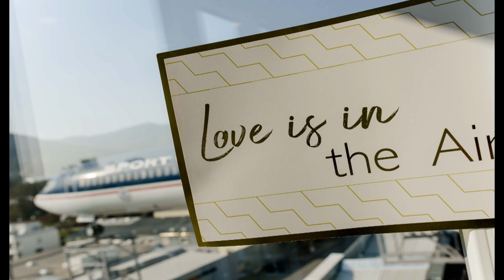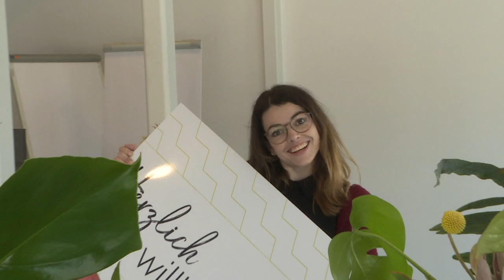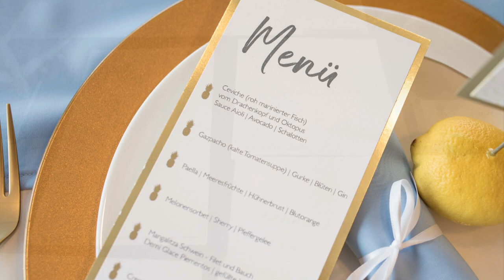Love is in the Air - Nova-Air als Hochzeitslocation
MakingOf für "Love is in the Air" im Nova-Air.

IDEE/PLANUNG/ORGANISATION: Heike Hinterhofer (Heikes Herzenssache)
ASSISTENZ: Jasmine Lindner (Die Hochzeitszauberei)

LOCATION: Wolfgang Nister (Wohlfühlhotel NOVAPARK/NOVA-AIR)

BRAUTPAAR: Cornelia & Patrick Mollnig

FLORISTIKMEISTERIN: Beate Gugatschka (blatt & blüte)

FOTOGRAFIE: Conny Pail (Picture ME & MY Wedding)

HAIR & MAKE-UP ARTIST: Sabrina List (styLIST)

HOCHZEITSMODENAUSSTATTER - BRAUTMODE: Gabriele Strasser (Brautsalon Gleisdorf)

HOCHZEITSMODENAUSSTATTER - BRÄUTIGAMMODE: Christina Poharec & Marco Zeilinger (Piekfein Elegant & Modern)

KONDITORMEISTERIN: Susanne Röger (Susi’s Sweetest –the art of cake)

LUFTBALLONS: Emese (Party Point Citypark)

PAPETERIE: Kathrin Reisinger (Herrlich Herzlich)

RINGE: 123 Gold TrauringLounge Graz